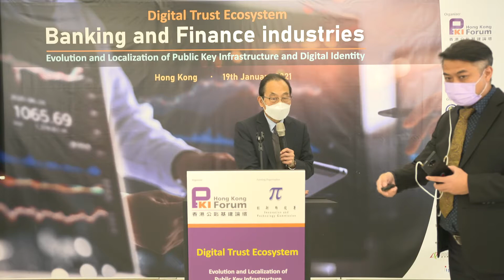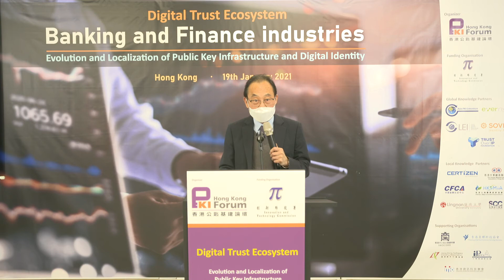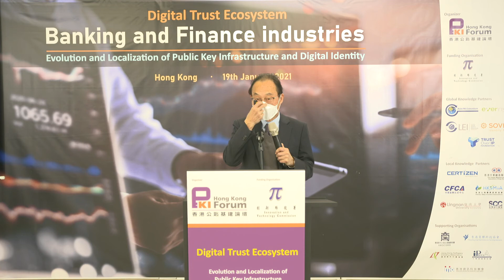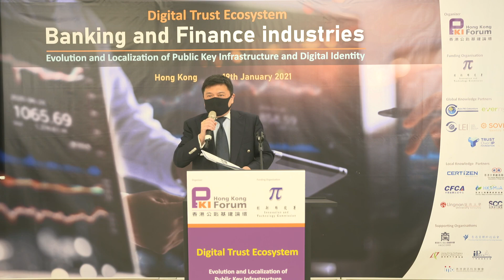Sharing Session - Prof Lok Sang Ho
Sharing Session
Use of Blockchain Technology in Making Expensive Drugs Accessible to the Masses.
Prof Lok Sang HO, Ph.D.(Toronto), BBS, Senior Research Fellow of Pan Sutong Shanghai-HK Economic Policy Research Institute, Lingnan University

Evolution and Localization of Public Key Infrastructure and Digital Identity – Digital Trust Ecosystem (Day Two - Banking and Finance industries )